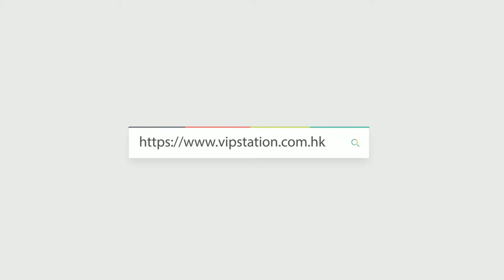ZENITH 真力時 指揮官系列 22.2192.4041/01.C498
Creator: Stanley
WeChat: vip65473218